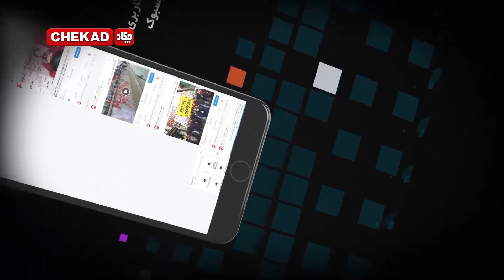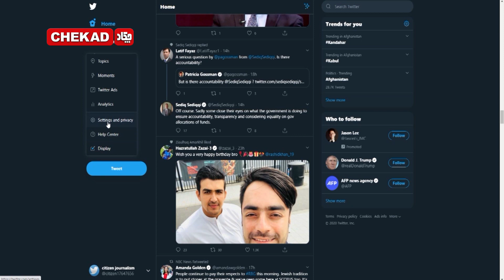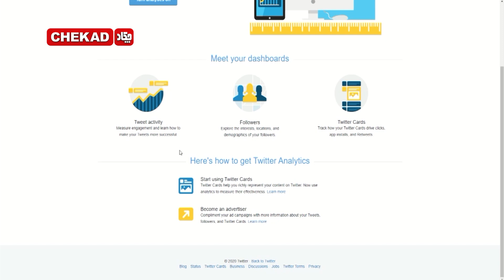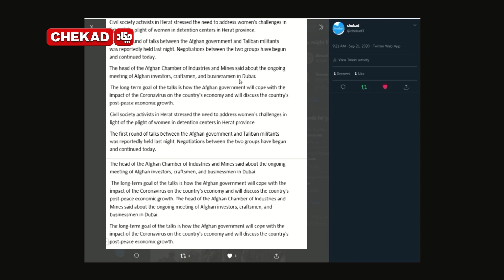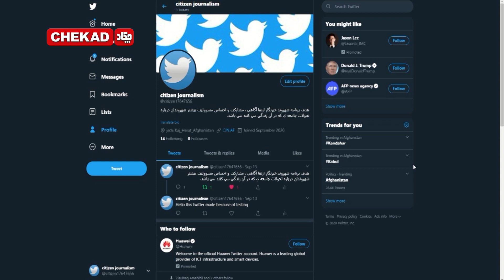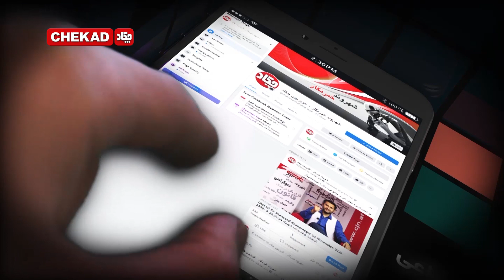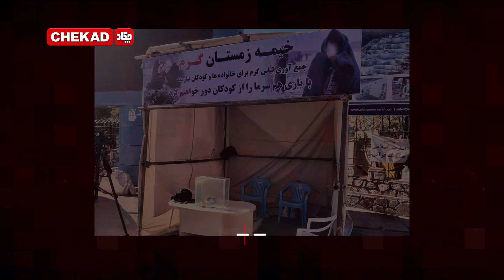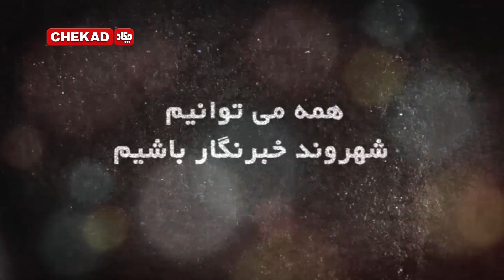برنامه شهروند خبرنگار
موضوع این برنامه: ما چطور می توانیم فرهنگ مهربانی را در جامعه خود ترویج نمایم و شهروند خبرنگاران چه نقشی در نهادینه سازی آن دارند؟